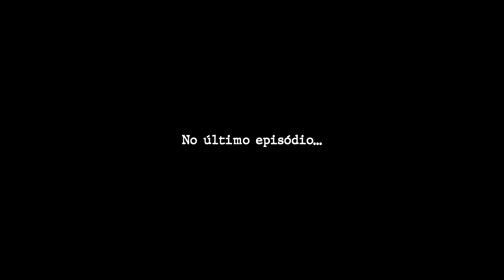"EP. 06 - "Tudo ou Nada" - Até A Última Rima - Doc BDA 7 ANOS"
O Até A Última Rima - Doc BDA 7 ANOS é uma série de 7 episódios contando os bastidores da realização da maior festa do Freestyle BR na história.

A cada semana liberaremos 2 episódios novos para vocês, fiquem atentos!!

Ficha técnica:
Direção: Pedro Oldi
Direção de fotografia: Colosso, Ciro Cavalcanti, Rodrigo Ferreira e Negro Valt
Imagens aéreas: Danilo Tamashiro
Edição: Pedro Oldi
Trilha sonora: Greezy, 2 Heavy Beats, Borges
Imagens extras: Wave Shot, Batalha dos Estudantes